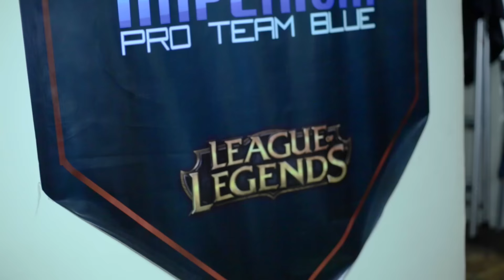MPGL Season 8, Leg 1: Grand Finals Feature (League of Legends)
Watch the grand finals live!